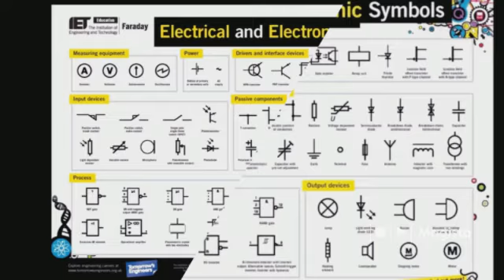Aaron's intro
Ali-a's intro Queen's We will we will rock you George Ezra's Shotgun &